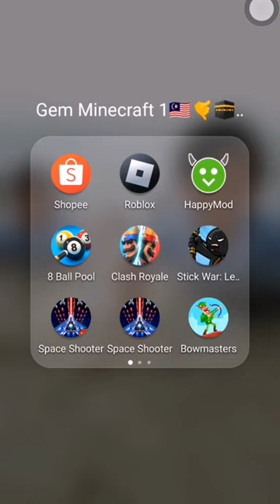9 January 2024